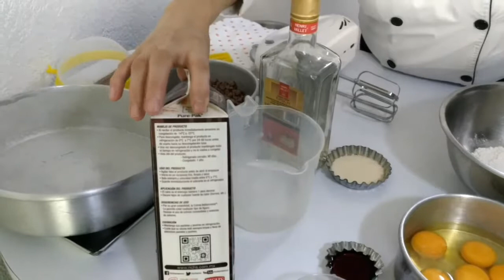Pastel de chocolate (genoise)